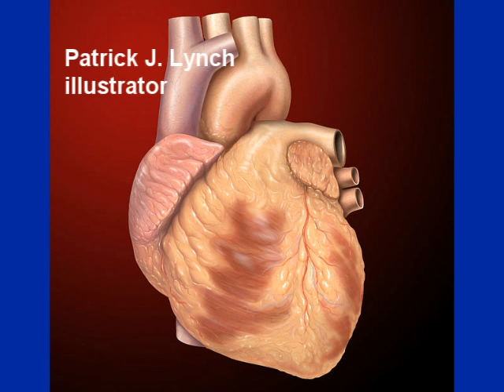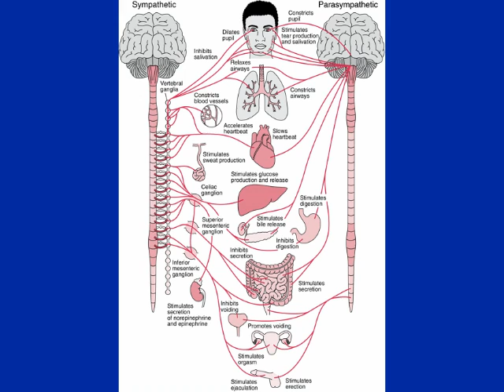Hair Mineral Analysis and Potassium: Functional Medicine in Berkeley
Hair Mineral Analysis and Potassium: Functional Medicine in Berkeley.  Potassium is a vital mineral our body uses for many functions.  These functions, symptoms of potassium deficiency, and food sources of potassium are discussed in the context of hair mineral analaysis by Dr. Jay Sordean, OMD, LAc